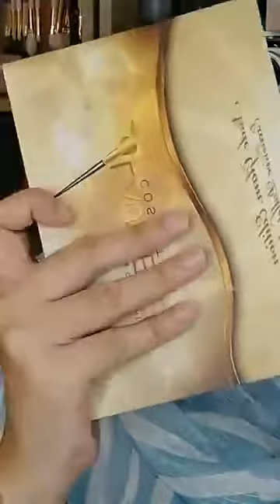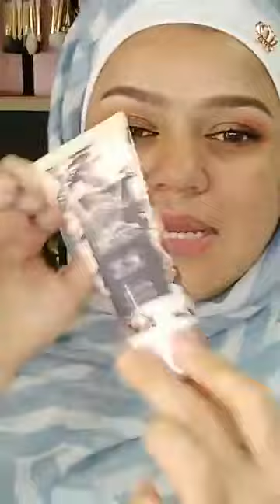Make up by Bellaz - Make up ala arab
Makeup ala2 arab

OKAYA Malaysia
Sugar Gold Malaysia
1Minute Miracle HQ
BettyBeautyHq
Duchess by CPG
Riffaa
Bellaz Beauty
@Moisturiser XtraC by Yarra
Eyeshadow - Lauriene Cosmetics HQ
Lens - Nanyqish_beautyshop_